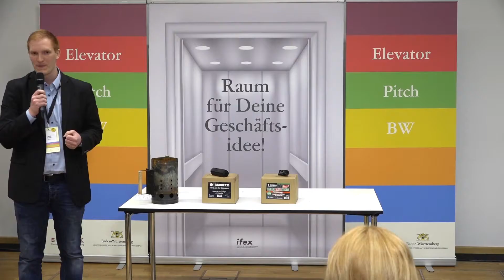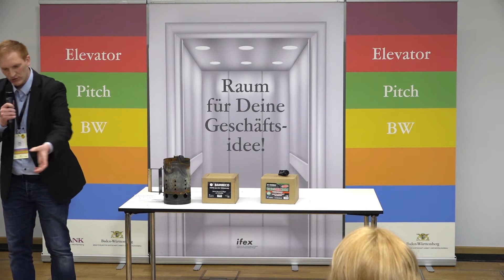Elevator Pitch BW Stuttgart, 12.05.2017 | Barbe-Ko - 2.Platz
Der Regional Cup Stuttgart fand am 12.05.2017 bei der IHK Region Stuttgart im Rahmen des Kongresses "Stuttgart gründet" statt. Informationen zum Gründerwettbewerb Elevator Pitch BW gibt es